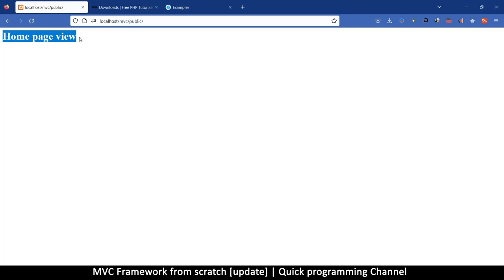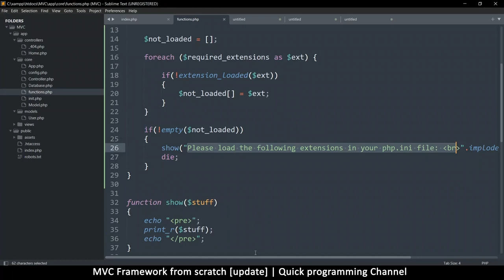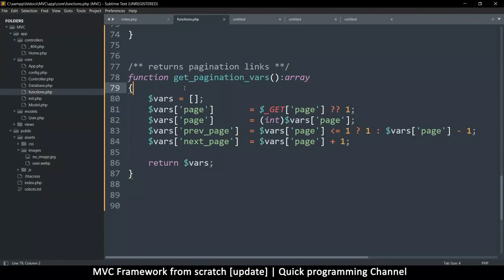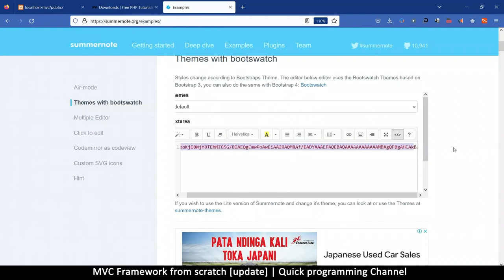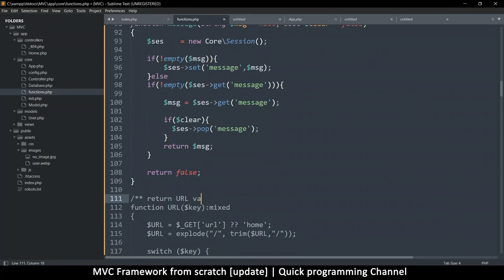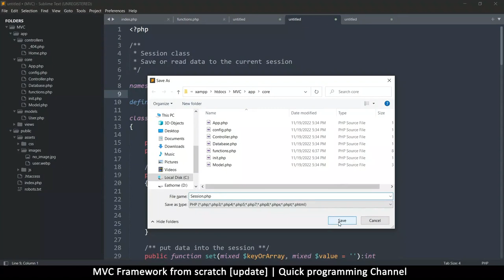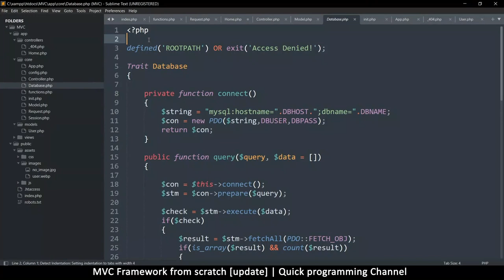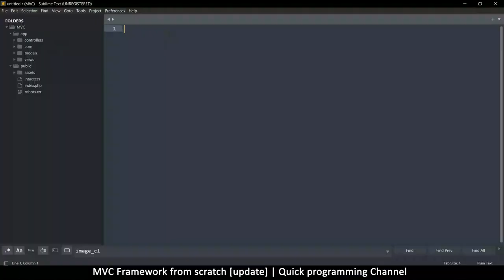PHP MVC Framework from scratch | Update#1 | Source code included | Quick programming tutorial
We make some updates to the PHP Framework we made earlier from scratch. We will add important functions, use namespaces to prevent class name clashes and a few other things. We'll be using this Framework as the base for future practical projects

00:00 - Intro
01:32 - Direct file access
09:30 - PHP version
12:00 - Check php extensions
20:20 - Image loader
24:50 - Pagination vars
27:50 - Alert messages
31:25 - Old input values
36:30 - Get date
38:00 - Text editor functions
53:20 - URL vars
01:01:00 - Session class
01:13:30 - Request class
01:17:50 - Class loading
01:34:10 - Image class
01:39:20 - Pagination class